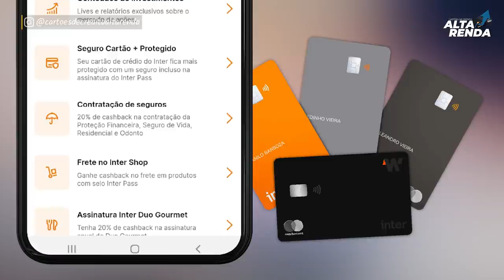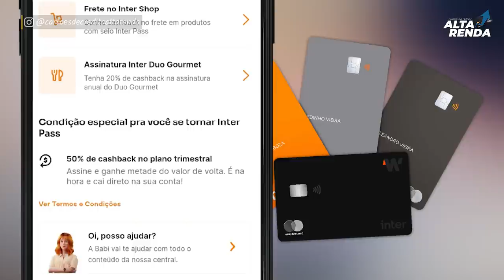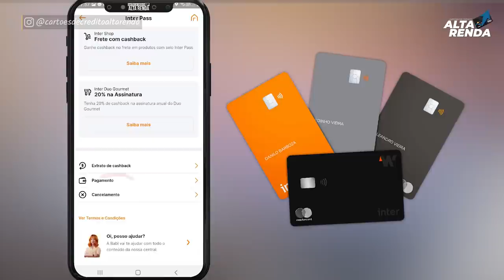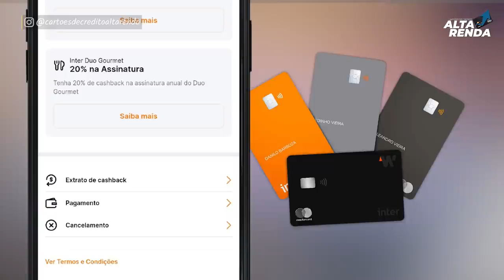💳NOVIDADE DO BANCO INTER| AGORA LIBEROU O INTER PASS PARA SEUS CLIENTES, E AINDA COM + CASHBACK